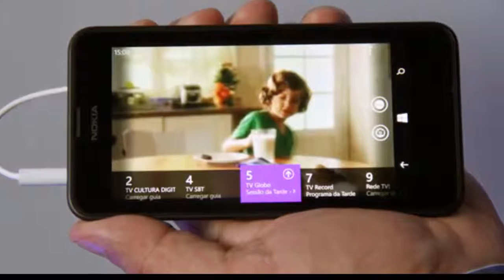Tela original Nokia lumia 630 635 para substituição Aliexpress R$ 49,00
Original Tela de vidro digitador Touch + Display LCD de substituição Assembleia digitador para Nokia Lumia 630 635
Característica :
Em estoque e pronto para enviar rapidamente

Poupar o seu dinheiro e seu celular usando estes parte

100% garantido satisfazer ou dinheiro de volta

Compatibilidade

Para Nokia Lumia 630 635

Pacote inclui

1 x Assembleia digitador LCD

PARCEIROS

TAGS